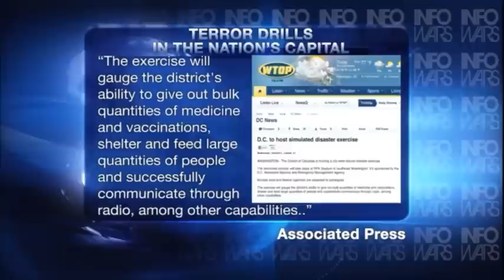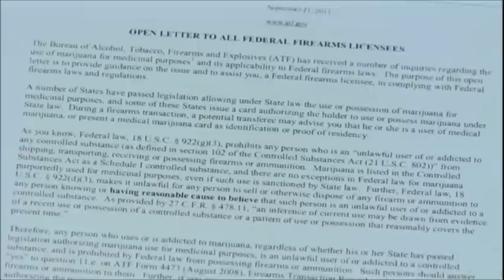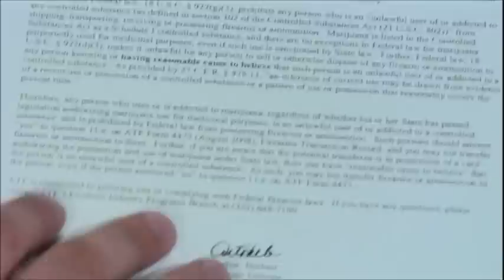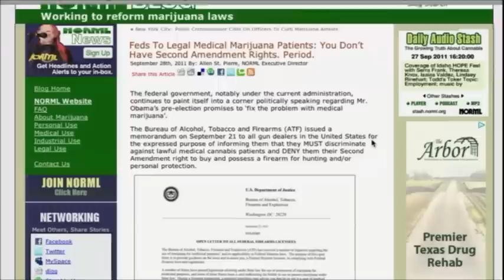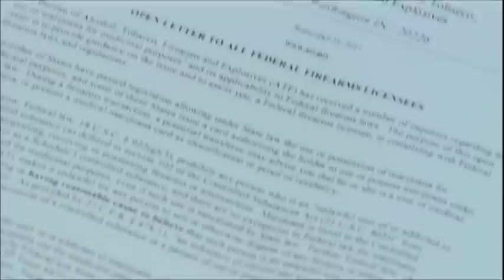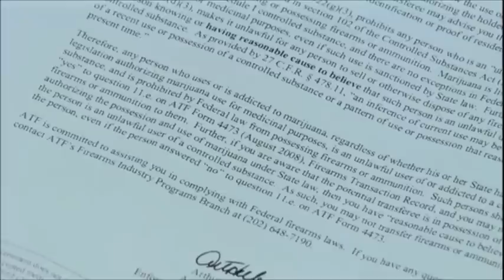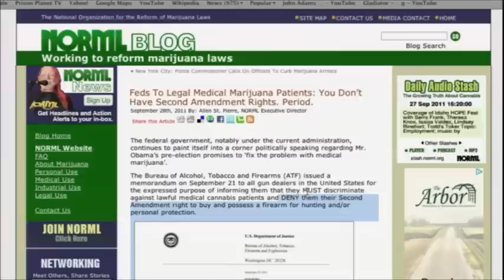InfoWars Nightly News w/ Alex Jones: Sept 28, 2011 - Webster Tarpley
Infowars Nightly News: Race Card To Shield Obama, Geoengineering Madness, Vote Fraud & More
Paul Joseph Watson
 Infowars Nightly News
Alex welcomes guest Webster Tarpley to discuss the ongoing NATO bombardment and civil war in Libya, as well as why Al-Qaeda publicly backs the official 9/11 fable.
Alex also covers the recent controversy concerning an MSNBC talking head labeling the Associated Press "racist" for accurately transcribing Barack Obama's recent Black Caucus speech. Alex documents how Obama, Rick Perry, and Hillary Clinton have all adopted the speech styles of the audience they are talking to as a gimmick, and why the "racist" charge is another attempt to demonize all criticism, or merely unsympathetic portrayal, of Obama as bigotry.

We also cover the latest on electronic voting machine fraud, including how "Anyone with about $10, physical access to a Diebold voting machine and rudimentary knowledge of electronics can remotely hack into the device."

As the militarization of law enforcement continues its creeping lurch towards martial law, Alex covers the announcement that the Air Force is now working with local police in Wyoming to combat underage drinking.